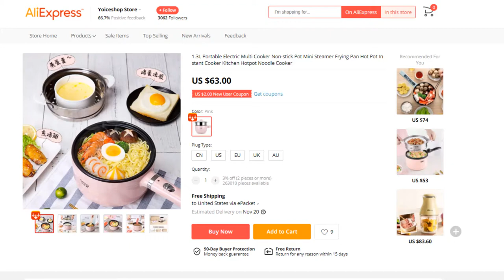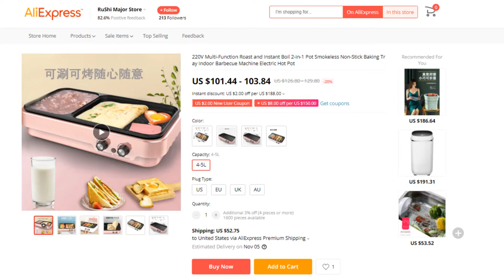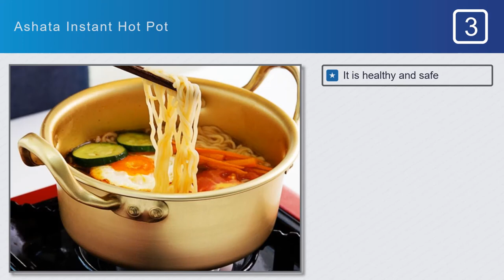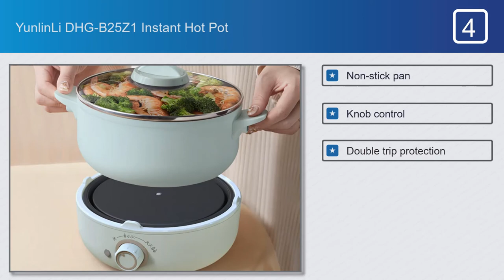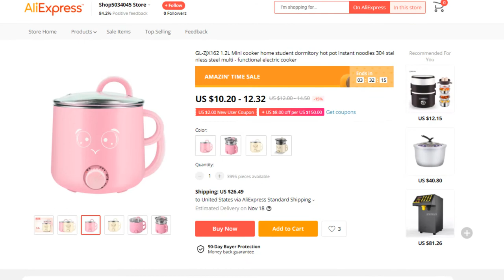Top Instant Hot Pot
Instant Hot Pot on This Video